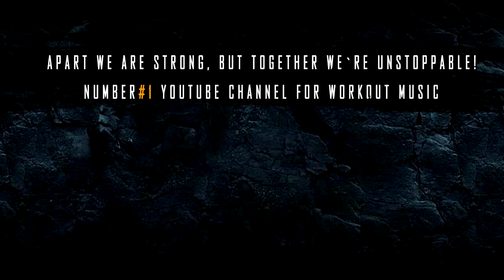Best Gym Hip Hop Workout Мusic - By Svet Fit Music